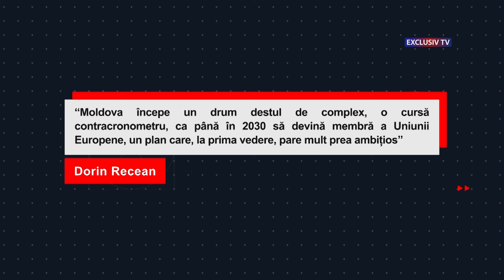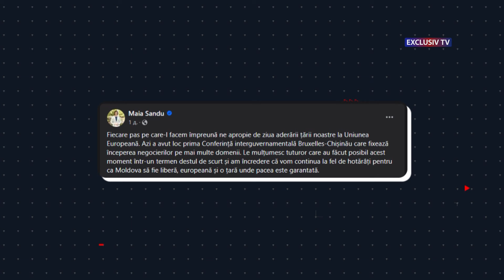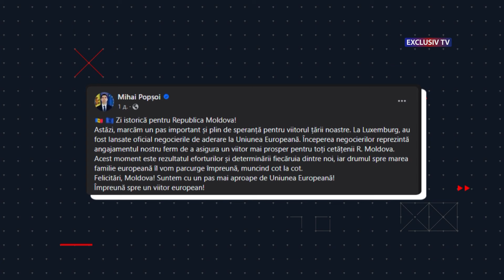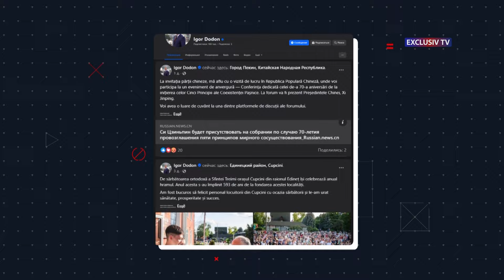Moldova LIVE CONTEXT cu Oxana Bodnar 29 06 2024